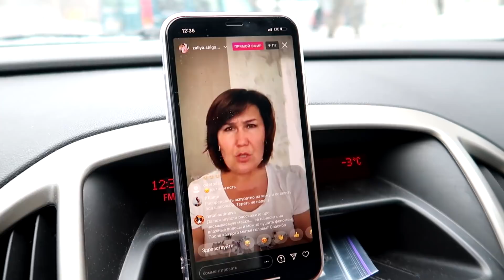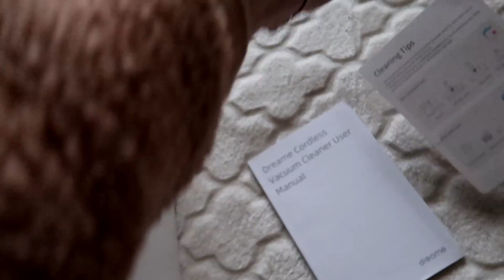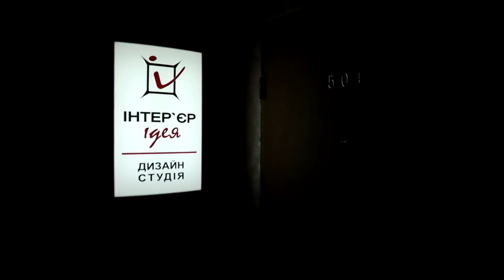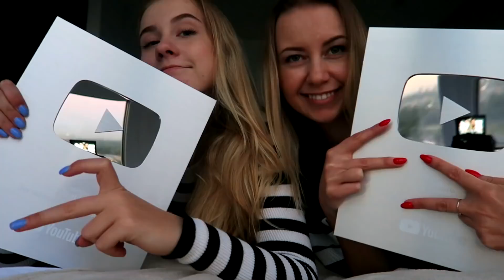ПОДАРИЛИ БЕСПРОВОДНОЙ ПЫЛЕСОС😃ПЛОХИЕ ДИЗАЙНЕРЫ ПОПАЛИСЬ?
-  Dreame XR совершенствуется по сравнению со своими предшественниками за счет внедрения полностью модернизированной системы. Motor Electric SmartCool, или "MES", полное название MES системы - "MES двигатель и выносливость и воздушное охлаждение кооперативного ствола, который состоит из двигателя-источника питания, источника энергии-электрика и саморегулирующейся системы воздушного охлаждения -Smartcool Поддерживаемый тремя сторонами в целом, продукт имеет более сильное всасывающее усилие и более длительный срок службы батареи.
- Мощный двигатель со скоростью вращения 100 кОм и мощностью 450 Вт, разработанный командой Dreame's Aerospace.
- Запатентованная саморегулирующаяся система теплоотвода обеспечивает длительный срок службы батареи и двигателя.
- Сильное всасывание (давление ветра 22Kpa, мощность всасывания 140AW)
- Батарея 2500mah - до 60 минут на полном заряде или вакууме 400 ㎡.  Большая квартира убирается с одной зарядкой
- 5-ступенчатая фильтрация 99,99% всех частиц пыли .  Пятиступенчатая система фильтрации HEPA - пылевой фильтр 0,3 мкм.
-  XR Brand новая двухспицевая щетка с независимым мотором
- Мотор обеспечивает более высокую мощность вакуумного всасывания для глубоких чистящих ковров; Твердая и мягкая щетина делает чистку одновременно; Двухспицевая щетка снижает сопротивление и защищает ковры
- Эластичная мягкая труба достигает всех труднодоступных углов
- В комплект поставки входят дополнительные щетки для чистки дивана, матраса, ковра, уголков, автомобиля и т.д.
-Шарнирный вал, похожий на хвостовик, реализует гибкую и широкоугольную маневренность.
 - Легко убираться даже в самом труднодоступном месте
Эргономичный дизайн для улучшенной работы
Гибкая очистка с удобным ручным держателем с мотором на задней части.
- До 60 минут на полной зарядке или вакуум 400 ㎡.
Большая квартира очистила  с одной зарядки!

Track: CHASYN x MilesMonaco - WYTYNM

Я должным образом указала Magic Records на свое видео